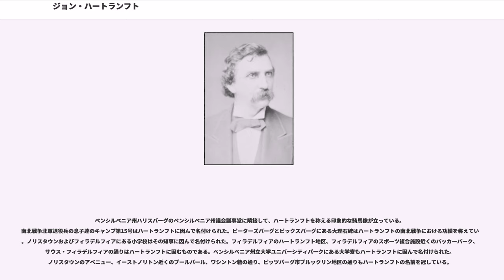ジョン・ハートランフト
ジョン・フレデリック・ハートランフト（英:John Frederick Hartranft、1830年12月16日-1888年10月17日）は、1873年から1879年までアメリカ合衆国ペンシルベニア州知事を務め、南北戦争では北軍の将軍であり、その功績で名誉勲章を受章した。

ハートランフトはペンシルベニア州モンゴメリー郡のポッツタウンに近い、ファグリーズビルで生まれた。バージニア州（現在はウェストバージニア州）のマーシャル大学で学び、1853年にニューヨーク州スケネクタディのユニオン大学から土木工学の学位を得た。短期間ペンシルベニア州東部の2つの鉄道会社のために働き、その後、ペンシルベニア州ノリスタウンの家に戻って父の不動産業と駅馬車業を援けた。1854年にはモンゴメリー郡の副保安官に指名された。これと同じ年にサリー・ダグラス・セブリングと結婚した。夫妻には7人の子供が生まれたが、3人は幼時に死亡した。

ハートランフトはノリスタウンの消防団で活動し、地元のフリーメイソン・ロッジに入った。1860年に法廷弁護士として認められ、ペンシルベニア民兵隊では大佐の位に昇った。

1861年4月、ハートランフトはノリスタウンで90日志願兵のモンゴメリー郡連隊を立ち上げ、第4ペンシルベニア志願歩兵連隊の大佐を務めた。その連隊は徴兵期間が切れてペンシルベニア州に戻ったが、それは第一次ブルランの戦い前夜、まさに戦いが始まろうとしている時だった。ハートランフトは部隊兵達が故郷に帰ると決めたことに屈辱を感じた。1861年7月21日のブルランの戦いには北軍に留まって戦った。この時の功績で1886年8月21日に、仲間のペンシルベニア出身ウィリアム・B・フランクリン准将に仕えることを志願したとして、名誉勲章を受章した。その受章文は、「その徴兵期間が切れた後も側近として従軍を志願し、戦闘に加わり、混乱に陥らされた数個連隊を鼓舞して功績を残した。」となっていた。

ハートランフトは3年間徴兵の連隊、第51ペンシルベニア歩兵連隊を立ち上げその大佐になった。この部隊はアンブローズ・バーンサイド少将の行ったノースカロライナ州海岸遠征に従軍し、ロアノーク島の戦いやニューバーンの戦いに参戦した。1862年7月、ハートランフトの部隊はバージニア州ニューポートニューズまで進み、バーンサイドの第9軍団の一部となり、第二次ブルランの戦いやサウス山の戦いで戦った。この部隊はアンティータムの戦いにも参戦し、有名なバーンサイド橋を渡っての突撃を率いて120名という損失を出した。またフレデリックスバーグの戦いにも加わった。第51ペンシルベニア連隊は西部戦線に転属となり、ハートランフトはビックスバーグの包囲戦、キャンベル駅の戦いおよびノックスビル方面作戦に参戦した。ハートランフトはまだ大佐だったが、キャンベル駅以降は第9軍団の第2師団を指揮した。

1864年には東部戦線に戻り、ハートランフトはオーバーランド方面作戦で第9軍団第3師団の第1旅団を指揮し、荒野の戦いやスポットシルバニア・コートハウスの戦いに参戦した後、1864年5月12日付けで准将に昇進した。その後もリッチモンドやピーターズバーグに対する作戦行動を続けた。その旅団はピープル農園の戦いで功績を挙げた。第9軍団が再編された時、ハートランフトは新しく編成されたペンシルベニアの連隊からなる新しい第3師団の指揮官となった。ステッドマン砦の戦いでは、その経験の無い師団を率いて予備隊の位置から反撃して占領されていた砦を奪い返し、南軍ロバート・E・リー将軍の最後の攻勢を破ったことで、ユリシーズ・グラント中将から少将に名誉昇進を与えられた。

戦争が終わった時、ハートランフトは古議事堂監獄の指揮官をしており、リンカーン大統領暗殺事件で告発された者達の裁判の間、特任の憲兵司令官に指名された。連邦政府によって処刑された最初の女性であるメアリー・サラットに対して親切な待遇を行ったことで知られている。1865年7月7日、メアリー・サラット、ルイス・パウェル、デイヴィッド・ヘロルド、およびジョージ・アツェロットをレズリー・マクネア砦の絞首台に導いた。ハートランフトは彼らに最後の権利を読み上げた後に絞首刑に処した。

ハートランフトは戦後に支持政党を変え、共和党員となって、元北軍将軍のジョン・ギアリーがペ...